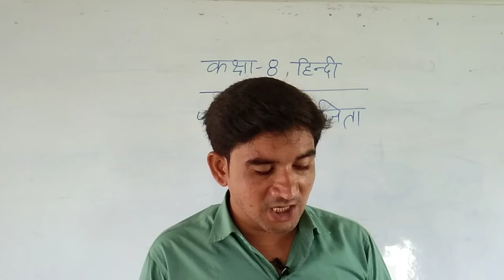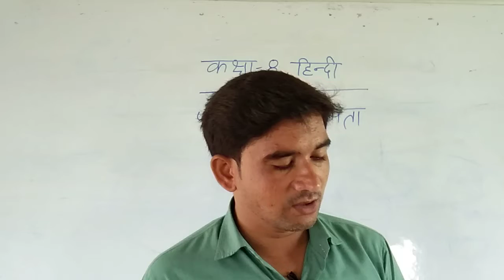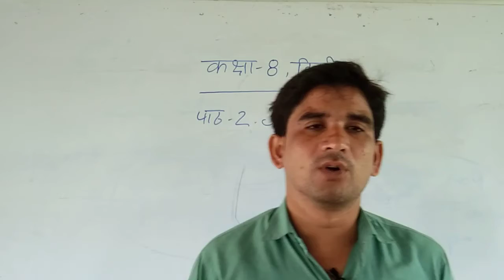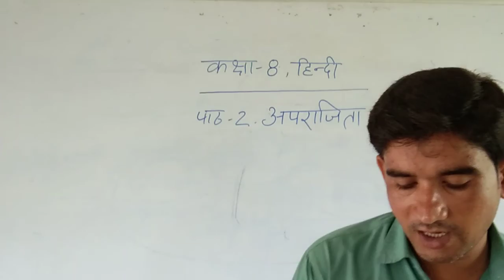class 8th Hindi by DN Sir